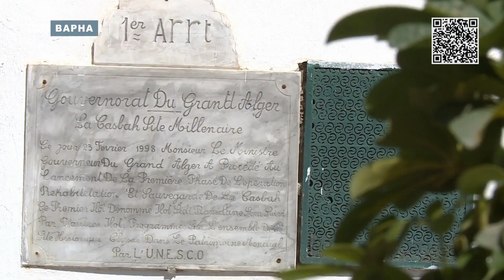ВЕЛИН ПАСКОВ ЗА МАГИЯТА НА АЛЖИР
Пътувайки към спомените си от детството, използвал и щастливия шанс отново да се върне за кратко пътешествие в Алжир, журналистът Велин Пасков подготви за програмата на БНТ2 два документални филма. В тях ще видите екзотиката и особената красота на Северна Африка...